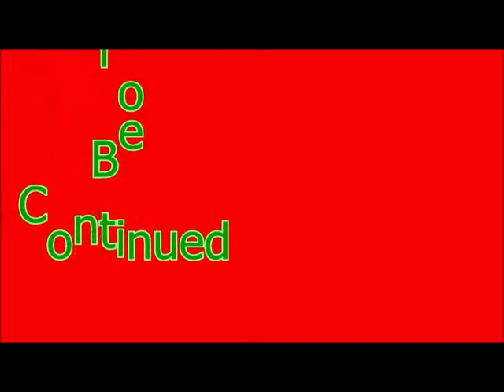Little League Baseball World Series 2010 Tournament Episode 15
Family Friendly Gaming is pleased to share this game play video with commentary for Little League Baseball World Series 2010 on the PS3.